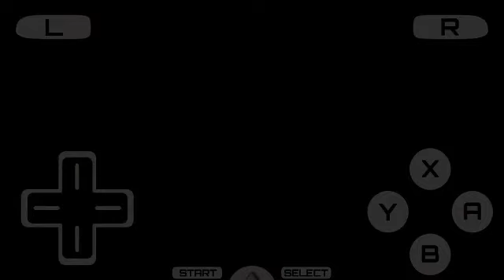The Champ is here !!! New ECW Champion #8 → WWE2010 NDS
This is the 8th part of the game → wwe 2010 SVR ds